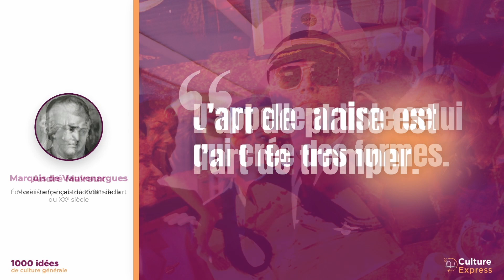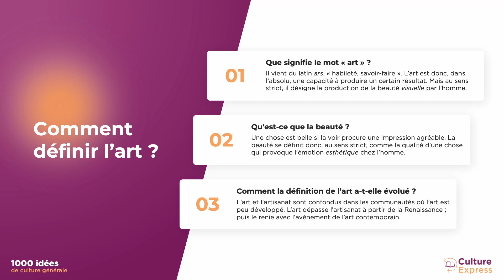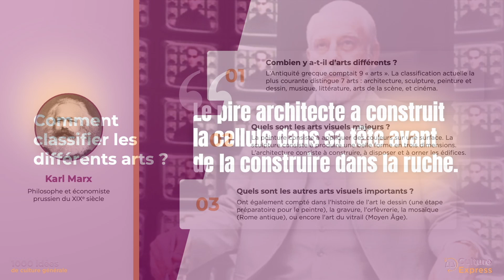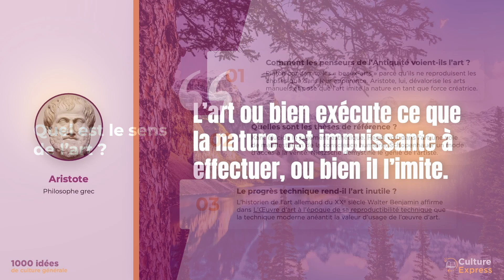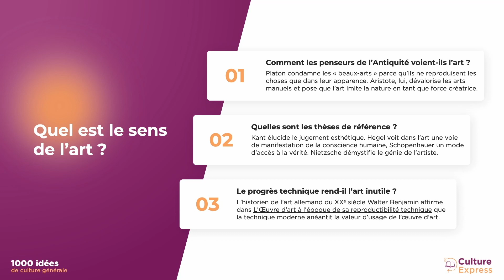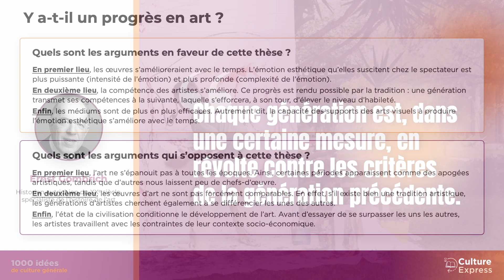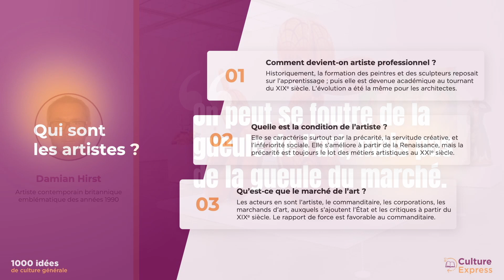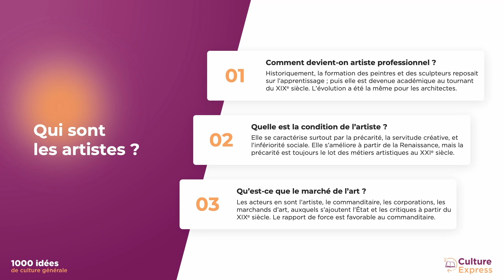Qu'est-ce que l'art ? | Cours de culture générale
⏳ Minutage de la vidéo :
00:00 Introduction
03:03 Comment définir l’art ?
11:20 Comment classifier les différents arts ?
18:00 Quel est le sens de l’art ?
26:15 Y a-t-il un progrès en art ?
31:34 Qui sont les artistes ?

« L’art sauvera le monde. »
— Dostoïevski, L’Idiot

Je me souviens d’une anecdote que m’avait racontée un ami quand j’étais adolescent : sa mère avait trouvé des magazines pornographiques cachés dans les affaires de son père, et celui-ci s’était justifié en disant que c’était de l’art. L’idée sous-jacente à son argument, c’est que l’art est une activité dont la noblesse intrinsèque a le pouvoir de revaloriser des choses vulgaires ou immorales. Les scandales de l’art contemporain en apportent la preuve : des créations qui frappent l’homme ordinaire par leur simplicité (pour ne pas dire leur absence de sens) ou par leur obscénité accèdent au statut d’« œuvre » et entrent dans les musées.

L’argument du père de mon ami révèle également l’ambiguïté de la définition de l’art. Si les frontières de l’art étaient bien établies, si nous savions dire ce qui relève de son domaine et ce qui n’en relève pas, alors l’art ne serait pas un prétexte facile.

Dans cette leçon, je vais répondre aux questions suivantes :
1) Comment définir l’art ?
2) Comment classifier les différents arts ?
3) Quel est le sens de l’art ?
4) Y a-t-il un progrès en art ?
5) Qui sont les artistes ?

Écrivez-les dans les commentaires et je vous répondrai avec plaisir.